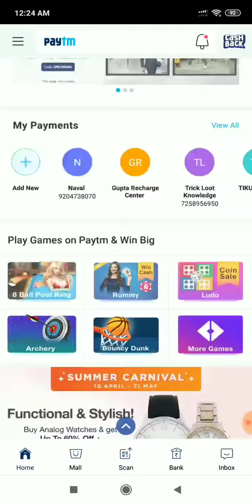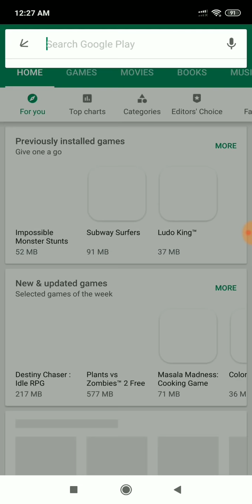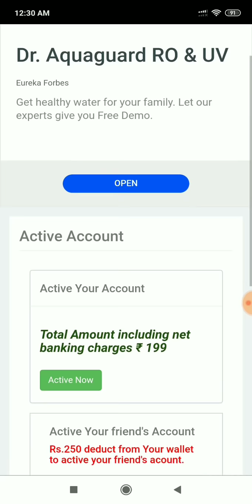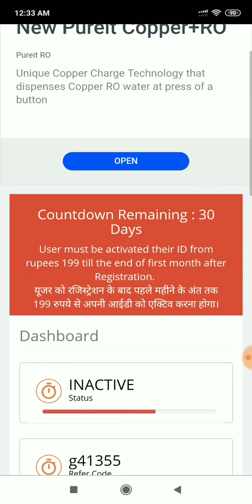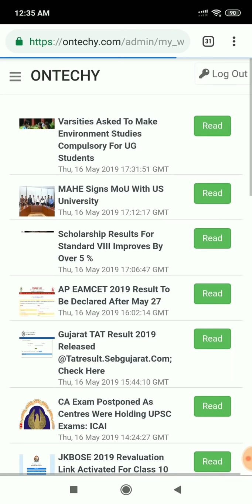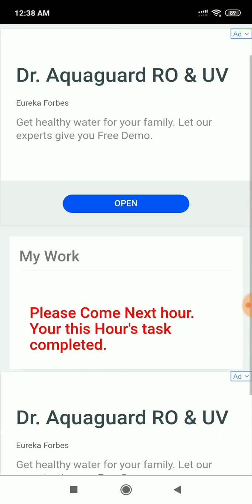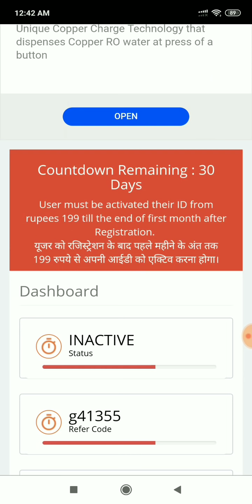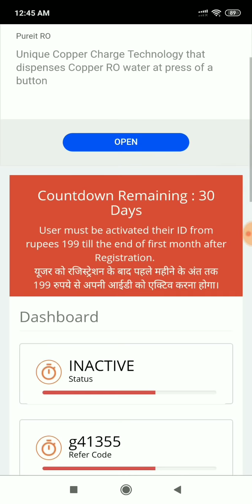🤑No, 1 MLM Plan ₹50,000 Eveny Monthly Earning Paytm Cash , Bank account Full Details Ontechy Plan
*📛New Ad Click Website MLM Plan*

*🔻Daily 24 Task ₹24*

*🔻Min Redeem $5 Dollar*

*🔻Life Time Payment Mil Gaya*

*🔻Redeem Option bank & Paytm Wallat*

*🔻12 Hour me Panding Request Clear*

✔️Sponser I'd :-  q83238